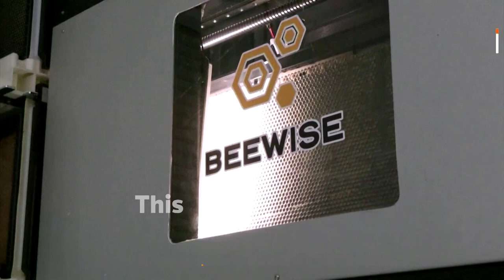Robotic beehive maker gets $80 million boost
Beewise, an Israeli maker of robotic beehives aimed at saving bees from climate changes, raised $80 million in a private funding round led by private equity firm Insight Partners.